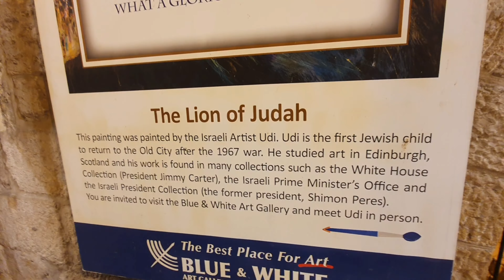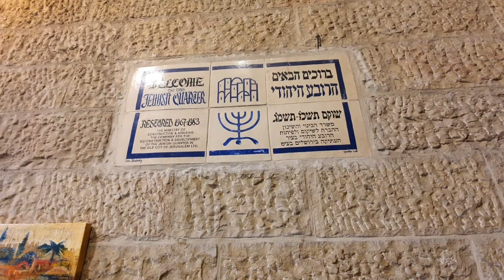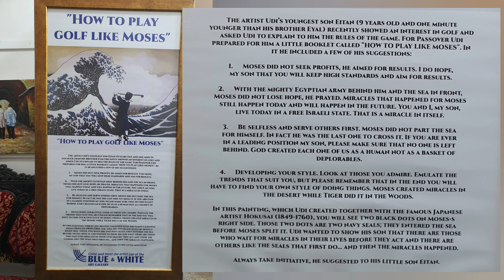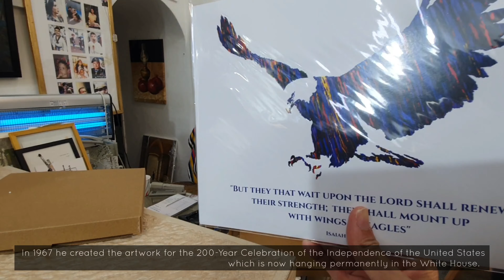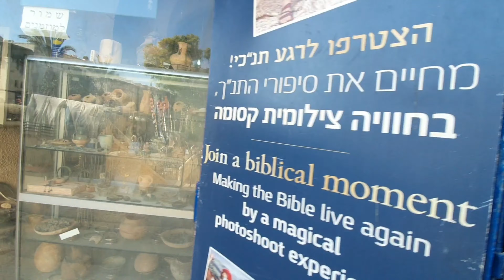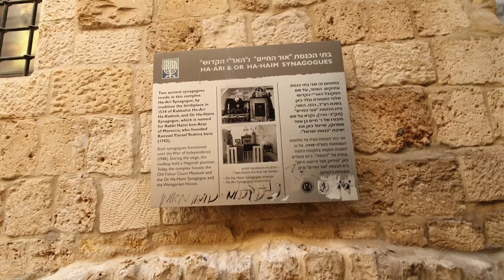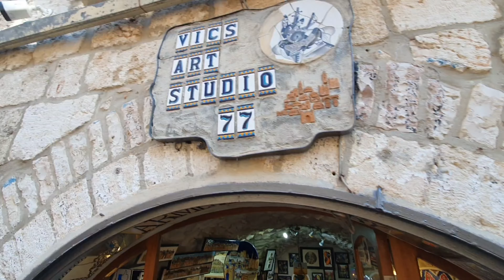Jerusalem Episode2 Part6 Shop. Eat. Love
This episode documents our shopping at the Jewish and Armenian quarter where you could shop and see historical ruins along the way. We bought a few posters from the Blue and White Gallery and met the artist,Udi  in person. Lunch was at a beautiful Armenian restaurant that I had decided to vlog as well. For those interested in Moshe's History lessons,skip to 14:20. I would also like to shout out to Grace Tan at 3:37!!

0:00 Shopping
1:49 The Lion of Judah
2:38 Arab quarter
3:37 Specially for Grace
3:50 How to play gold like Moses
3:57 Blue & White Art Gallery
4:25 Ruins
5:58 Western Cardo
6:25 Exploring the Jewish quarter
10:37 The Armenian quarter
11:32 Lunch at an Armenian restaurant
12:48 Armenian shops
14:20 King Herod's palace

Song: How He Loves - The Worship Initiative